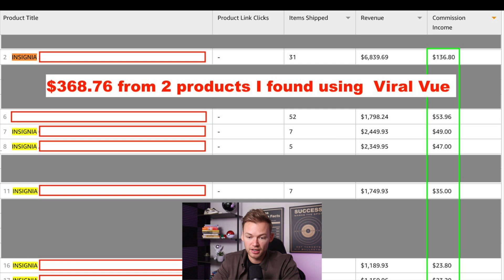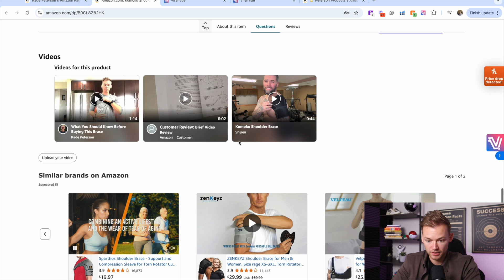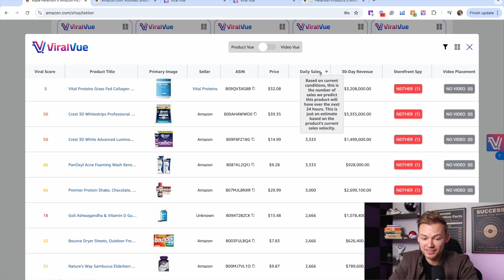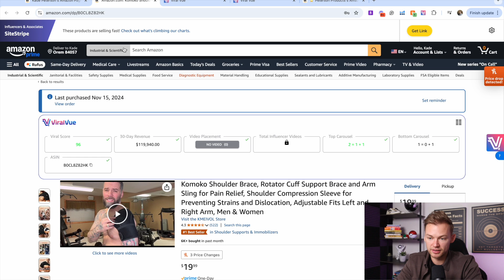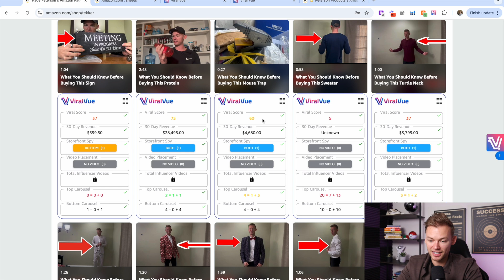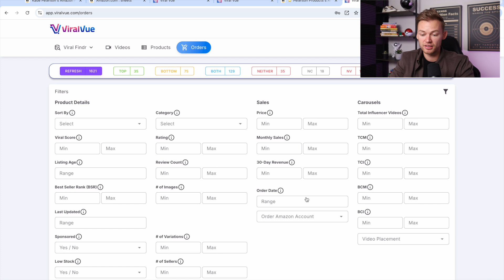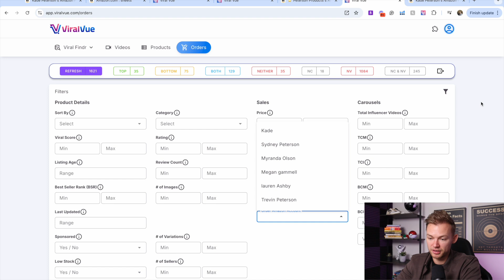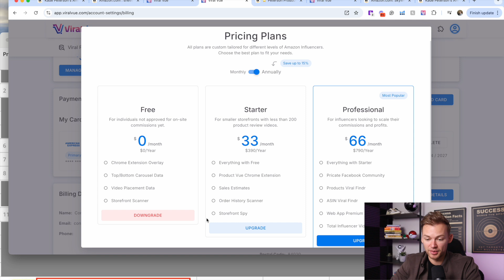How to Use Viral Vue (Starter Plan) The Best Amazon Influencer Software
In this video, you will learn the Ins and outs of the Free plan of the #1 Amazon Influencer Software Viral Vue. Viral Vue offers 3 different plans, each with unique values at various pricing tiers. This video is a cheat code because you can learn how to use all of these amazing tools that will make you so much more money!